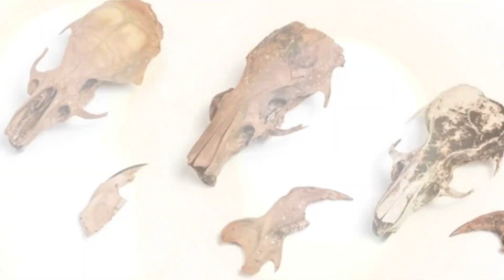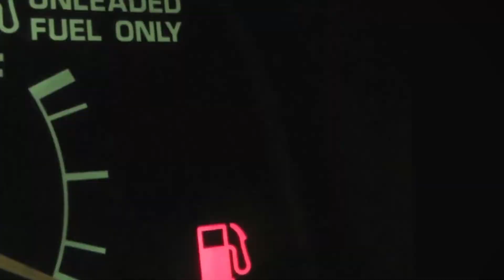El Hallazgo Bajo El Agua Mas Aterrador Hasta Hoy 😨